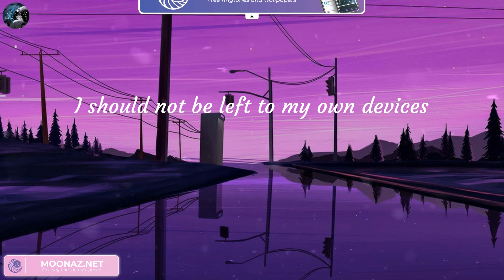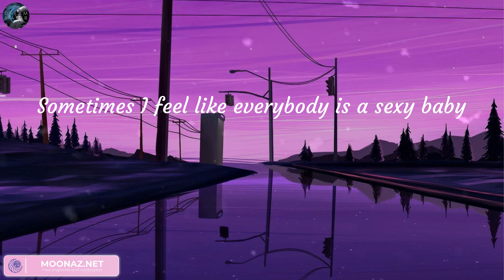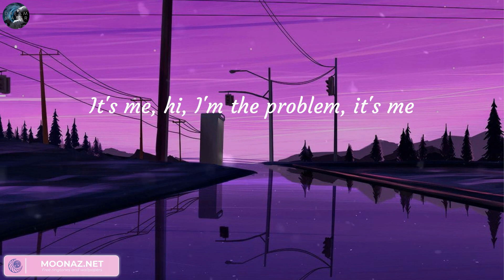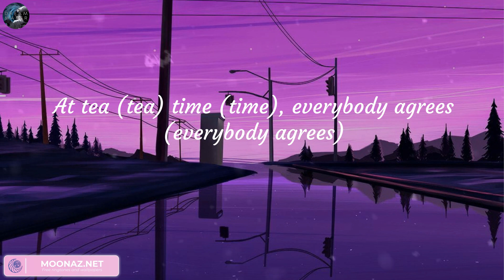Taylor Swift - Anti-Hero (Lyrics)